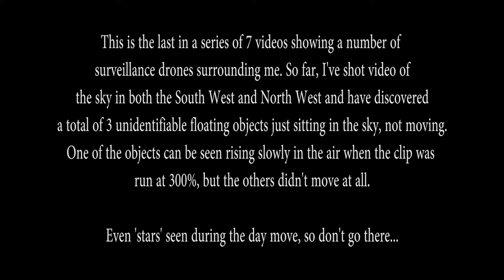Sky Fishing Catch Oct 5, 2019, Burnaby, B.C. showing an Orb not moving in the sky! (Part 7)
In this, Part 7, the last part in this series showing unidentifiable floating objects surrounding me overhead, I turn the camera in the opposite direction, NNE this time, and guess what was in the sky overhead not moving at all!

In 7 videos at only 5 minutes each (taken back to back), I captured 4 objects sitting in the sky over my head.

Make of this what you will, but this either means there are more like this everywhere or they just have me under surveillance. That's a good thing because it proves that what I'm capturing is real and they don't want the truth about it to get out. And if there are many of these just sitting in the sky, then they are sitting ducks just waiting to be captured!

So, now that I know there are orbs that just sit in the sky and they're not all flying too fast to see, I will be taking preliminary video of the sky, seeing if there's anything sitting up in the sky and then GO AFTER IT!